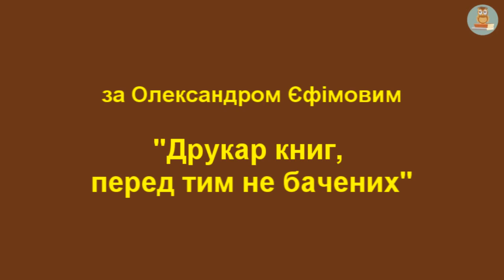Друкар книг, перед тим не бачених - Олександр Єфімов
Пропоную для вашої уваги це відео із  прозовим твором українського автора Олександра Єфімова "Друкар книг, перед тим не бачених". Бажаю приємного перегляду та задоволення від прослуховування.